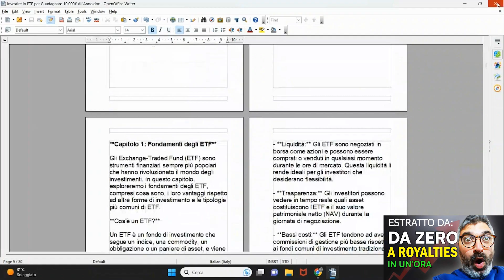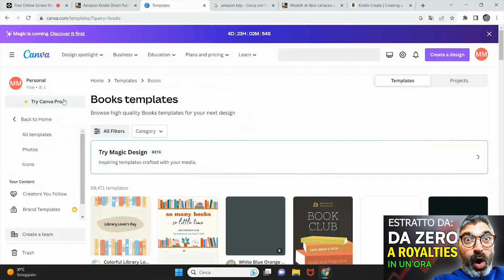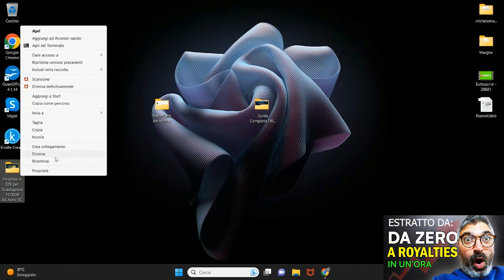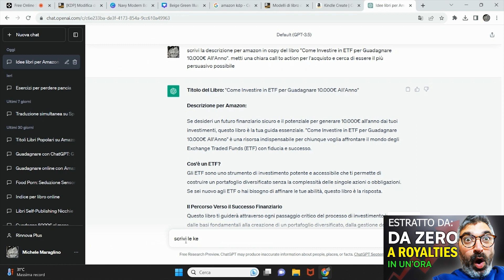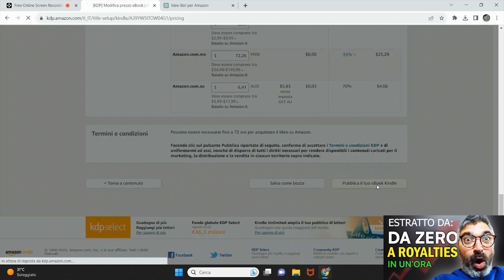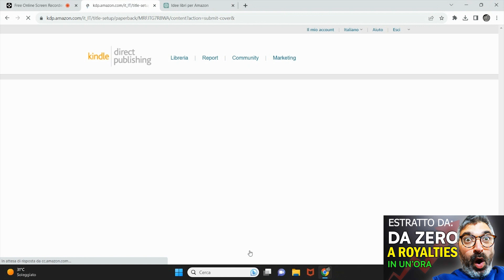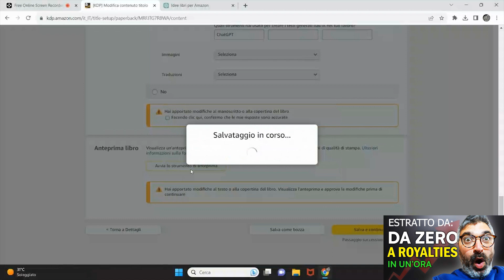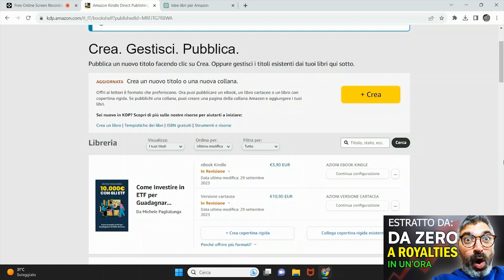Come Pubblicare un Libro scritto con AI su Amazon🔥Impaginazione + Copertina